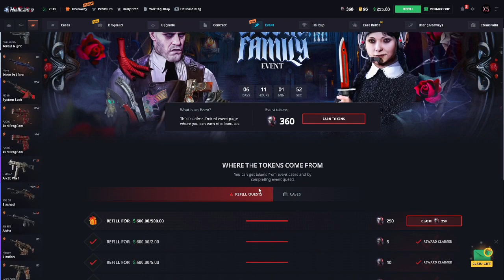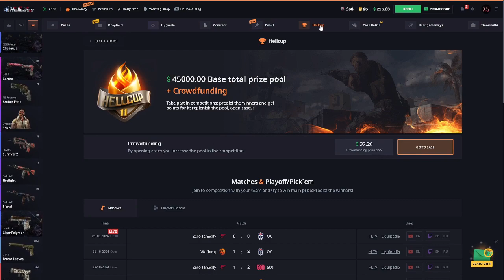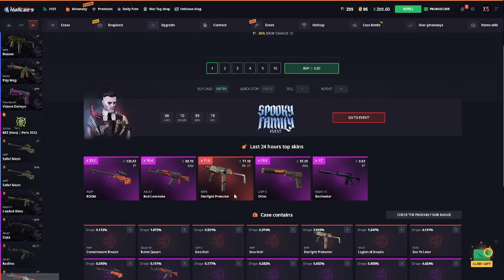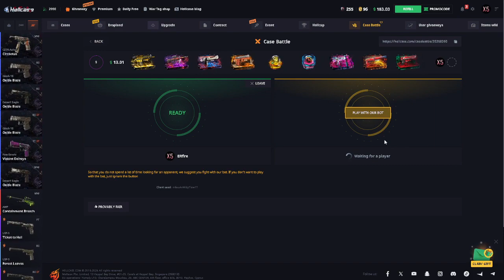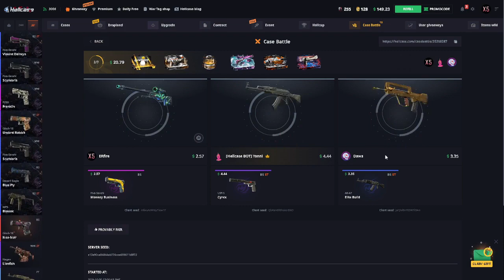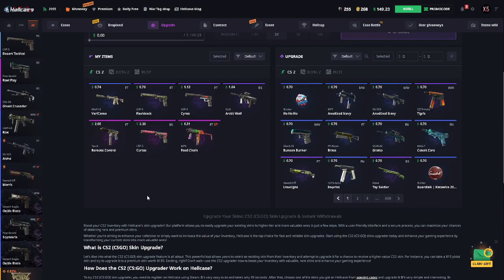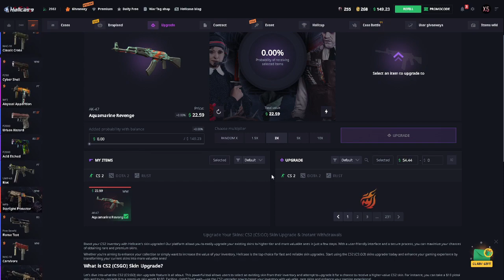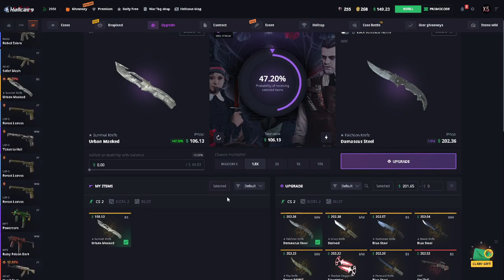X4 WIN STREAK UPGRADE!!!